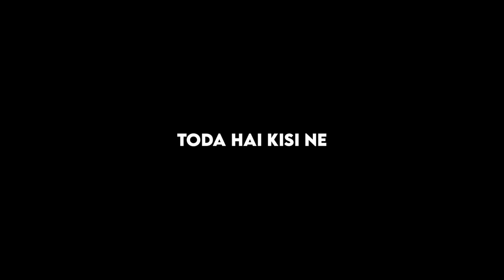❤️ Dil E Umeed Toda Hai 😩 Kisi Ne - Black Screen Status - No Copyright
Thank You For Love & Support
YouTube Family

🔰Tags -

new status
Status video
Status video for Whatsapp
Instagram status
Status song